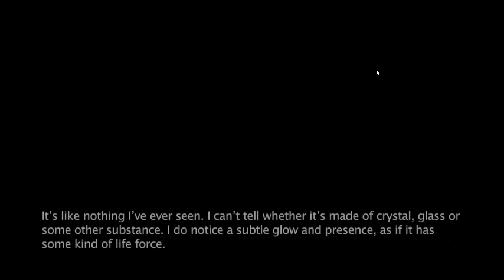NightSky HD Let's Play Part 1 - It's Okay to Fail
My first let's play of NightSky HD in a new series of indie video game videos. Please check out Humble Bundle to support charity and indie developers! Also Chris Schlarb is his name.